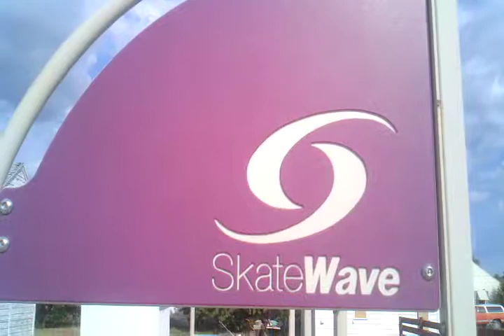Ogallala, NE: Can your concrete skatepark do this?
Often times modular skatepark equipment appears to be cheaper than concrete, but the lifespan is only a few years - proving concrete a better choice.